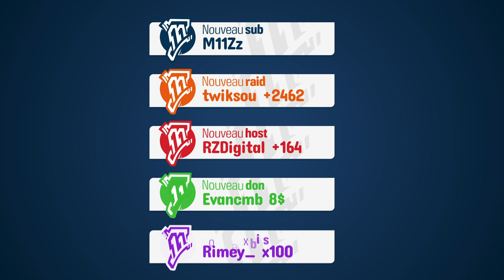Streampack Animé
Client work pour @m11z79

Bravo à @RZ_digital pour son travail sur le logo et @Evancmb pour la Direction Artistique